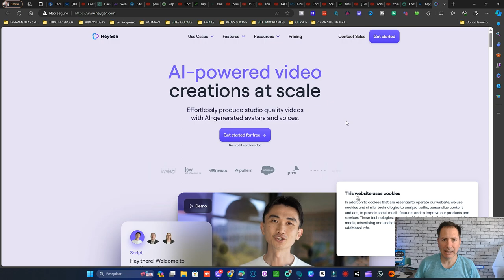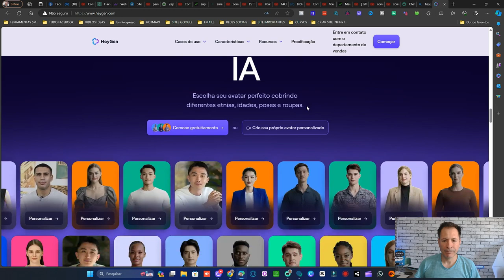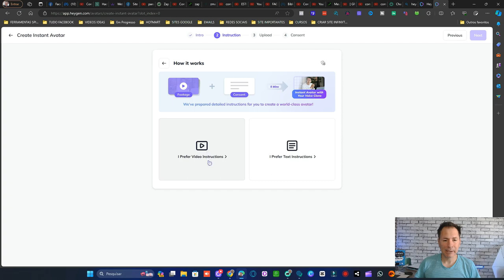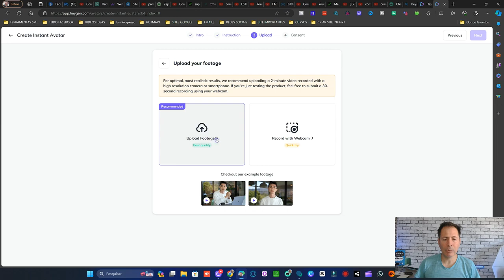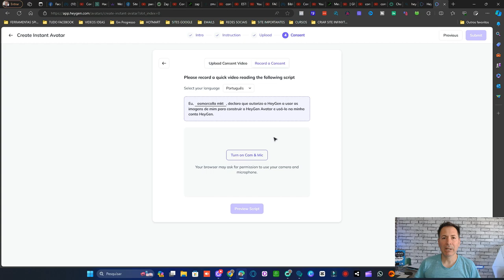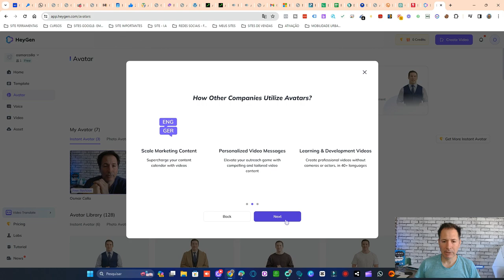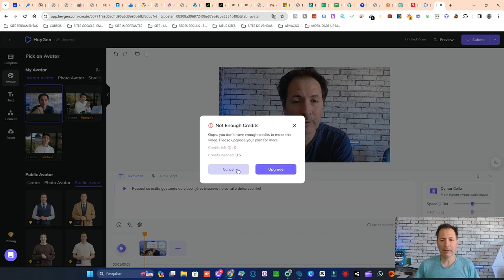CRIANDO SEU CLONE DIGITAL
Descubra como criar seu clone digital e expandir sua presença online. Aprenda técnicas avançadas para se destacar na era digital

Criando
Seu
Clone
Digital
Clonagem